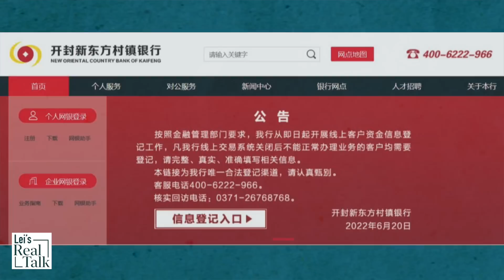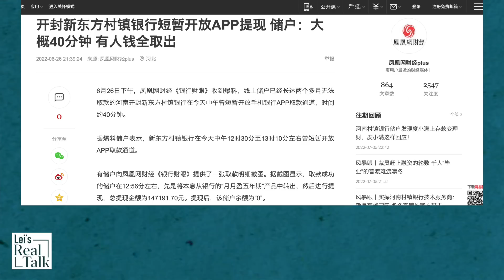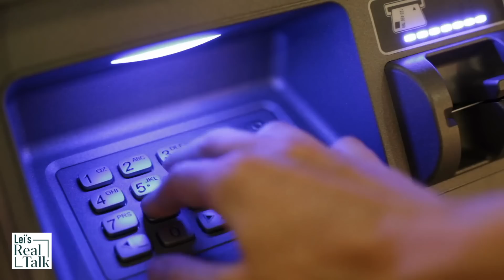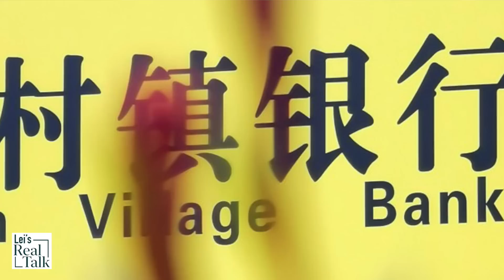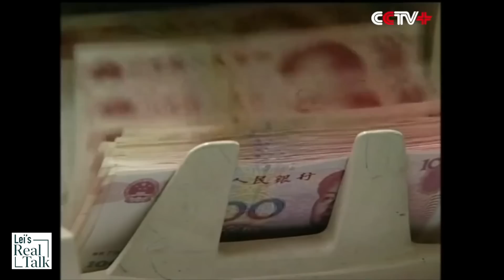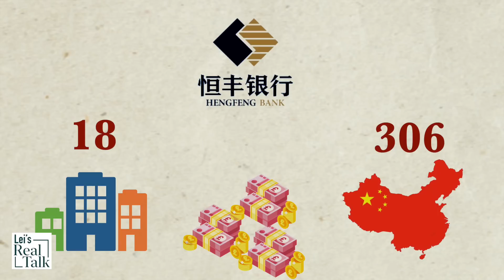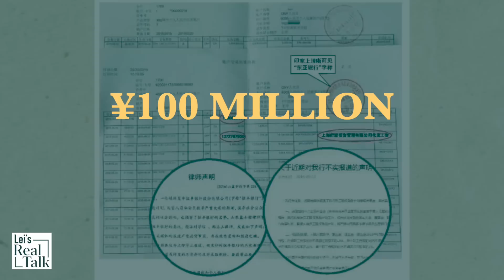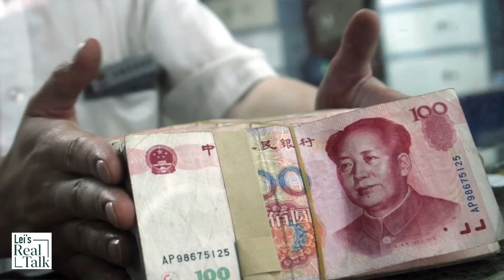Where are people’s deposit money in the Chinese banks in Henan?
The banking fraud involving a number of Henan village banks has angered hundreds of thousands of Chinese bank customers. Bank runs and protests have broken out. The Chinese government deflected the banks' accountability by attributing the bank scandal to illegal fundraising. But people want to know why they can’t withdraw money and where their deposit money is. Banking fraud and fake loans may be the answer. How corrupt are China's banks?